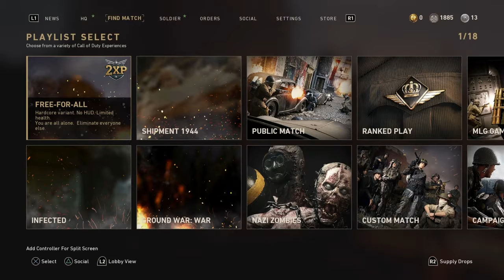Call Of Duty WWll gameplay